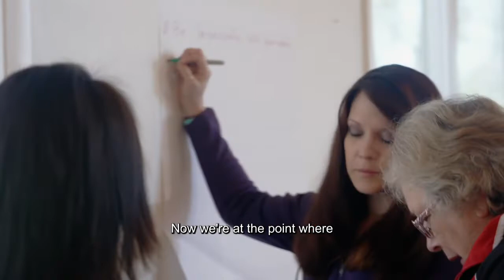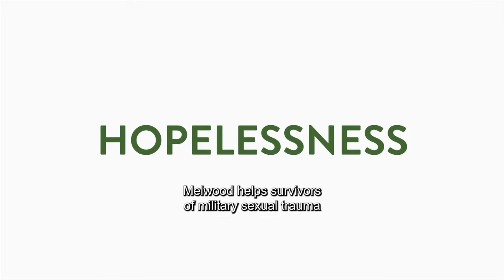2022 Operation Tohidu® for Military Sexual Trauma (MST)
Veterans have dedicated their lives to the protection of our liberties and rights. Operation Tohidu® serves them and challenges them – in some cases for the first time in a life dedicated to serving others – to pursue their own right to happiness and to move forwards from their service experiences with renewed positivity and pride.